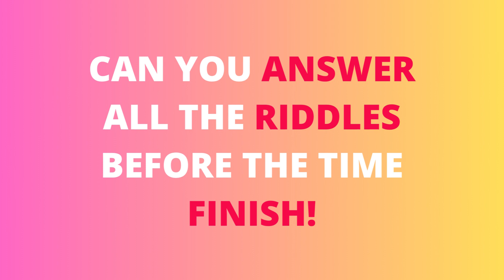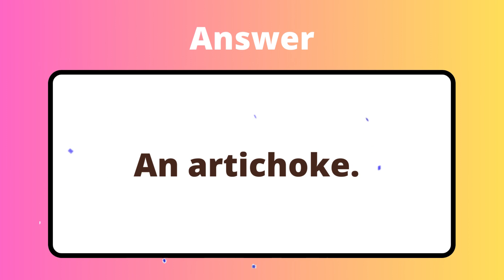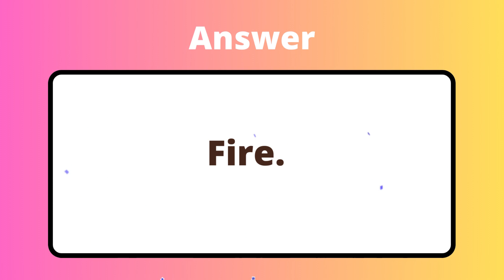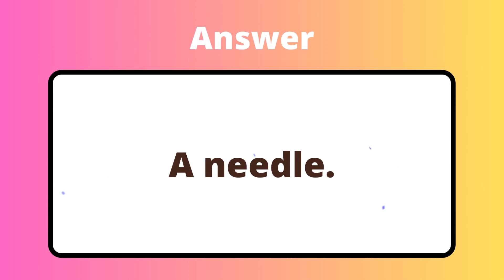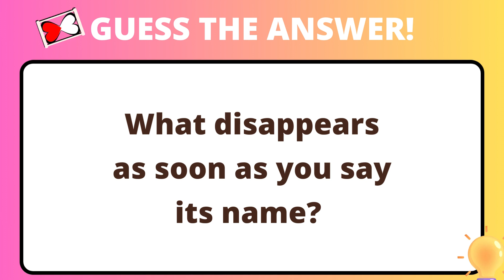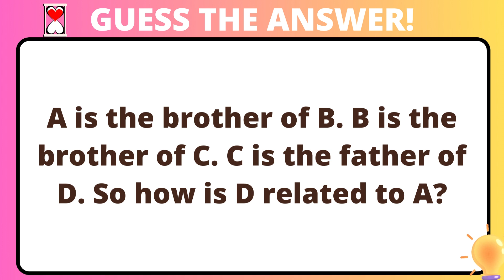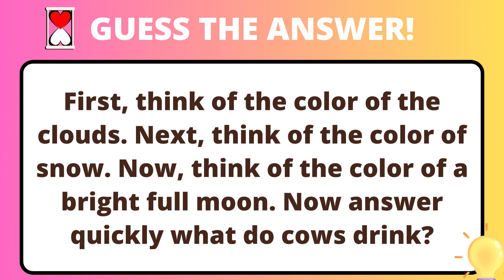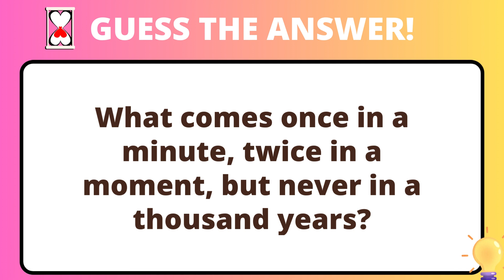20 Easy Riddles |Only a genius can answer these 20 tricky Riddles|Test your Brain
20 Easy Tricky Riddles Quiz Part 45| Only a genius can answer these 20 tricky Riddles | Test your Brain

Difficult Riddles For Smart Kids: 300 Difficult Riddles And Brain Teasers Families Will Love